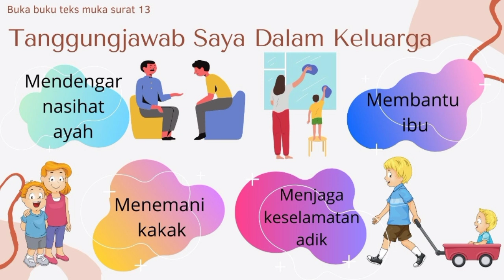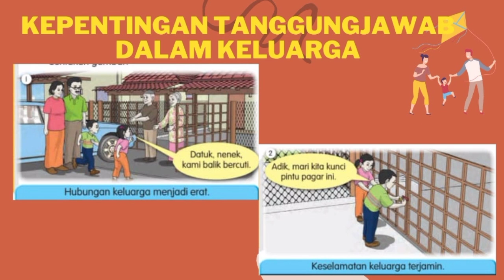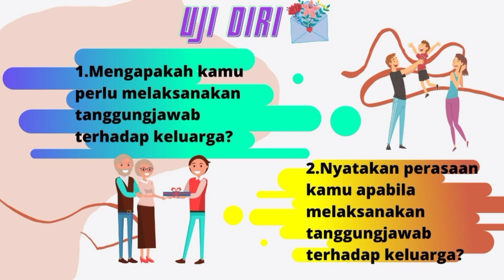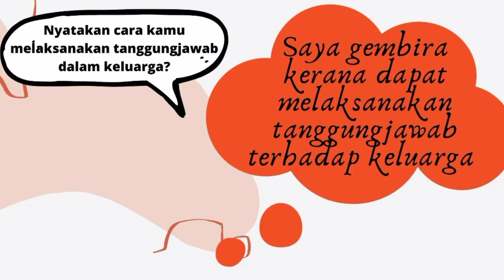Pendidikan Moral Tahun 2 Unit 3: Tanggungjawab Saya Dalam Keluarga